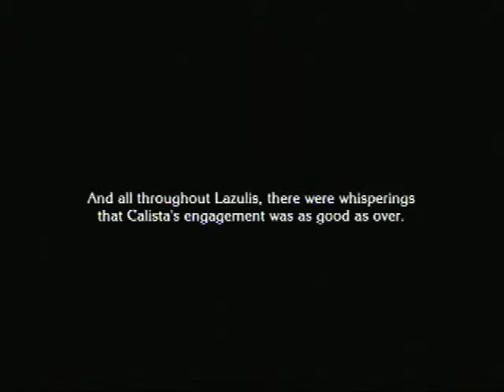let's play the last story ep#82 free